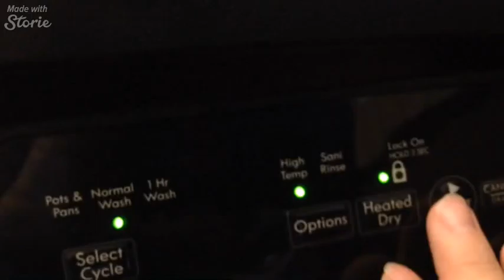Productive Day & Laser Tag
Thank you for stopping by to watch my videos.